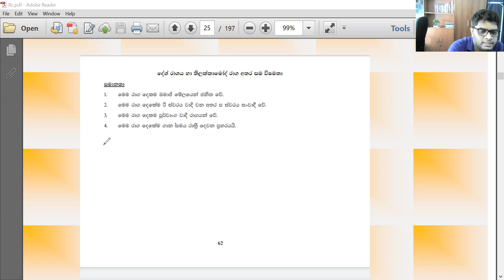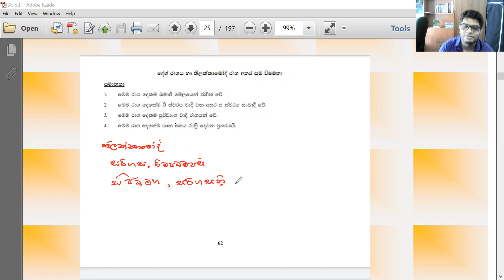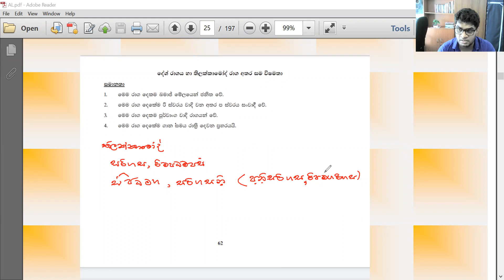A/L Music | Desh-Thilakkamodh | Sanjaya Mihiranga